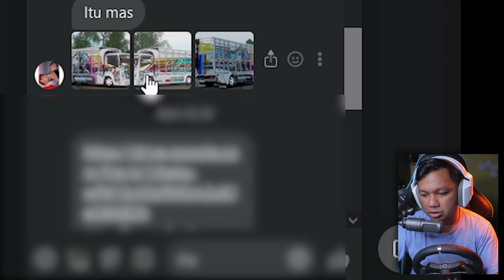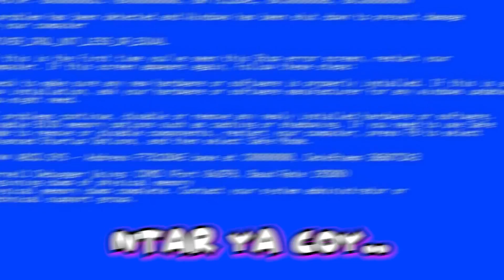Ceper⁉️ Bikin Ganteng Truck Rebecca insyaf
Assalamualikum! Coy Coy Ku sekalian!!

Yoi Mantab!!

MOD :

Mod Canter by te 2.3
skin by Wahyu illahi
Acc by Fikran florensa
sound gilang x Adril adrian
map Jateng by donald x Brx
grafik O2 Gold by gilang wisnu
Next Gen vegetasi by gilang wisnu
whell & Tires by  En'fironment & Fix Concept

My PC :

Proccesor AMD Ryzen 7 5800X
Mobo  Asus ROG X570 E-Gaming
Ram Gskill Trident Z Neo 3600Mhz 2x16Gb (32GB)
PSU Asus ROG Strix 750 watt 80+ Gold
Water Cooling NZXT Kraken X63
Nvme Ssd Corsair PCIe Express Gen4 500GB
Ssd  Sata 500Gb Samsung Evo
HddWd Blue 4TB
Sleeved Cable Tecware
VGA Nvidia Gforce RTX 3060 gigabyte vision
Casing NZXT H510 Elite

Gear :
elgato HD60S
Steering Logitech g29 + H shifter
keyboard 65% Noir N1V3
mouse Logitech PRO X Wireless Superlight
mic Audio Technica At2020 USB
headset Logitech G733 Wireless LIghtspeed

Thanks to :
Gusti ALLAH